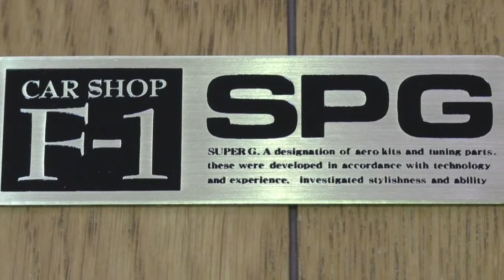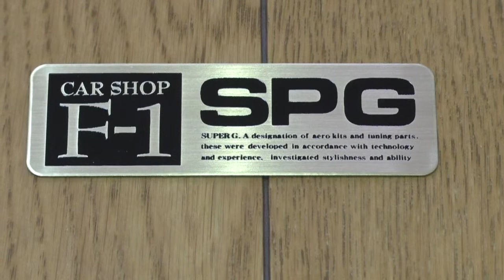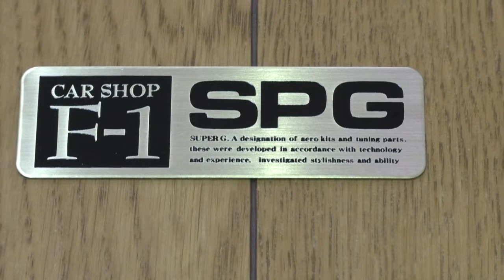アジャが解説 チューニングプロショップ カーショップ F1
Ｌ型メカチューンもやってんねん！RBもOK、エンジンに関してはターボチューン＆ＮＡチューン＆コンピューターのセッティングもOK※※アジャのR35もメンテナンスやってるぞ※※近日ショップ訪問するわ。